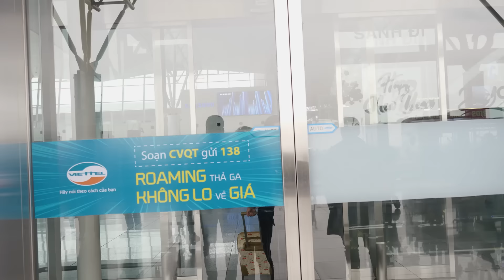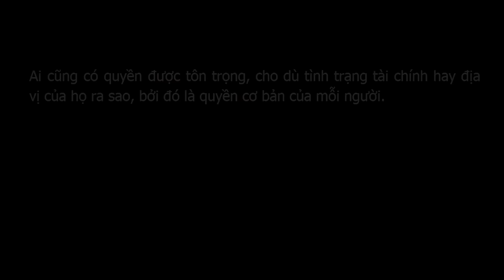Em Trai Chủ Tịch Chạy Xe Ôm Bị Người Yêu Khinh Và Cái Kết~! Đừng Bao Giờ Coi Thường Người Khác - RKM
Em Trai Chủ Tịch Chạy Xe Ôm bị Người Yêu Cũ Khinh Thường Và Cái Kết~! Đừng Bao Giờ Coi Thường Người Khác - RKM

Cảm ơn các bạn đã đồng hành cùng RKM! Bên mình sẽ cố gắng cải thiện chất lượng video mỗi ngày. Rất mong được các bạn tiếp tục ủng hộ 💋